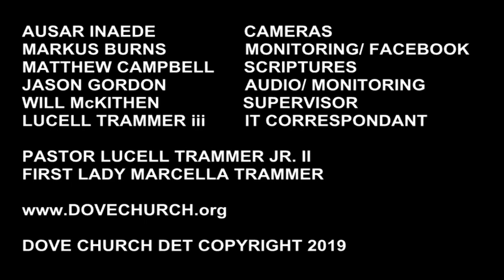TIMING MATTERS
Join us when you get a chance to see what your timing may matter to all of us.

Join us in the Southwest area of Detroit, every Sunday at 11am